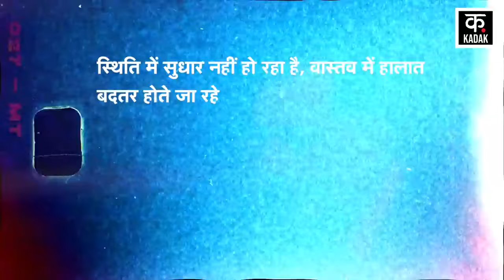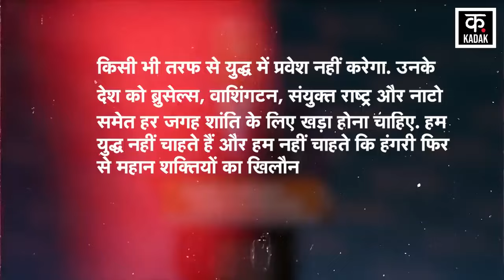Russia Ukraine War : NATO बढ़ाएगा Putin की मुश्किलें ? | Vladimir Putin | Volodymyr Zelenskyy